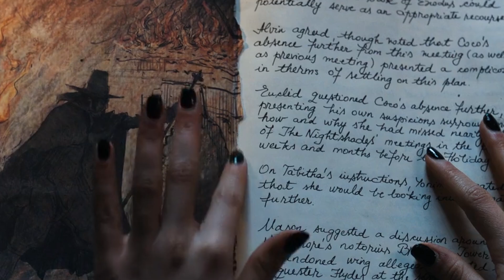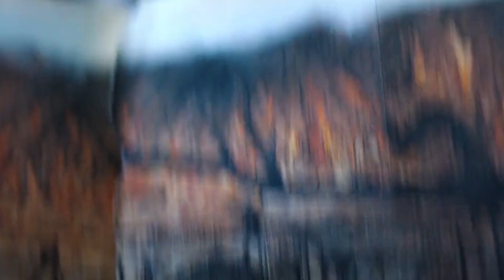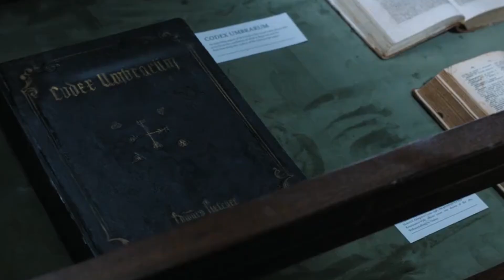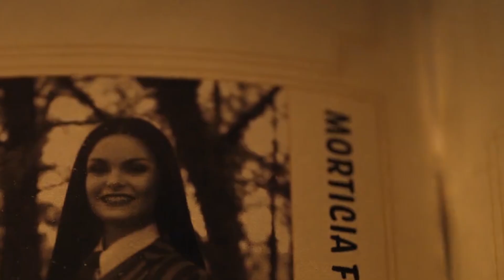Wednesday(2022) Full series explained in telugu | Episode 3 | part 3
welcome to Yogi's commentary🎤

Yogi's commentary

- In this video no negative impact on the original work (It would actually be positive for them)

We make these videos with intention of educating other in a motivational/ inspirational form . we do not own the clips and music we use in most cases our understanding isthat it is in correlation to fair right we, however give that it is open to interpretation,if any owners of the content clips would like use to remove the videos, we have no problem with that and will do so fast as possible, please message us on YouTube or Instagram if you have concerns.
we believe these video are fair because:
They are transformative in a positive sense, we take clips from various sources to help create an atmosphere feeling that will help people in hard situations in their life.
we also do not wish to use the art of any pieces of work that would perhaps decreases the market value of the original content it anything we hope to promote the content so that people can reach out and subsequently increase the market value
Lastly these videos are to educate people in an entertaining fashion . Given these are very short videos,tge short parts we use within them act as a catalyst to further reading
If you would like to remove any movie clips. I have use in this video and yours clips will be removed immediately we have invested lot of time and effort to make this video and raise this  chennel . please don't give copyright strike, instead ask me to remove your movie clips (or) raise a copyright claim to get the advertisement revenue.I am happy to give